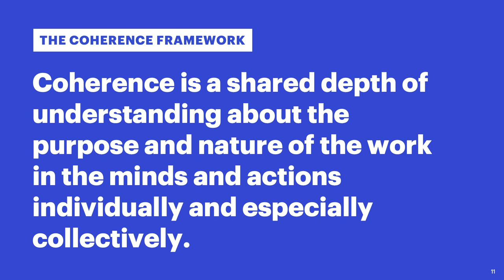The Coherence Framework | Coherent School Leadership with Lyle Kirtman and Michael Fullan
We have a blog on our site fully covering Coherent School Leadership. Check it out: